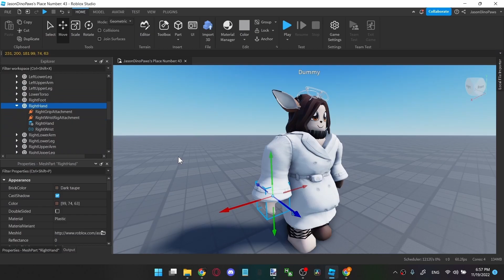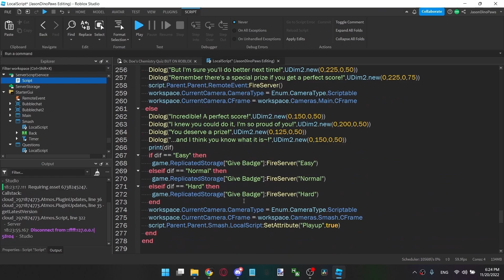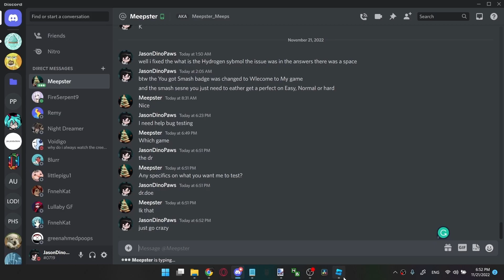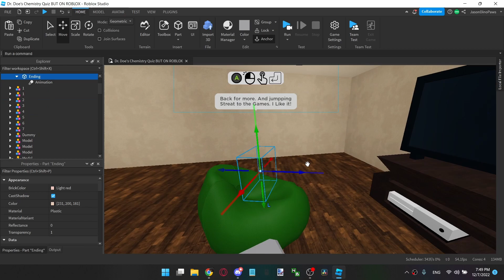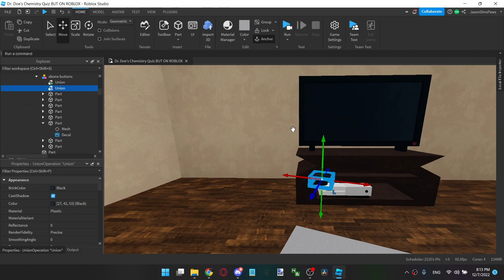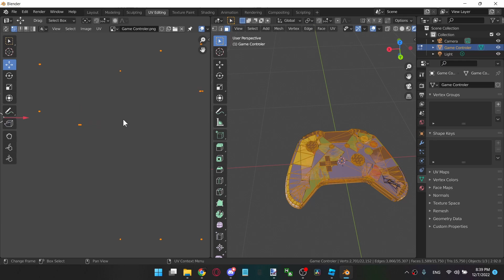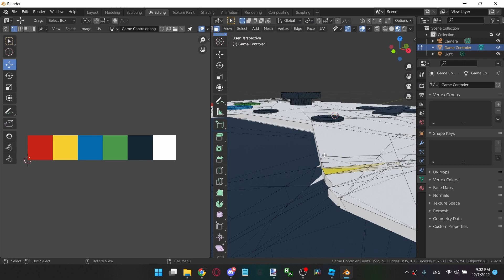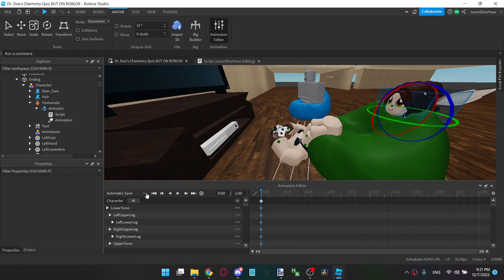Dr Does Chem Quiz But on roblox Speed make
This took a while to upload becuse i am lazy and also idky i desided to remake something that isn't safe for Children on roblox